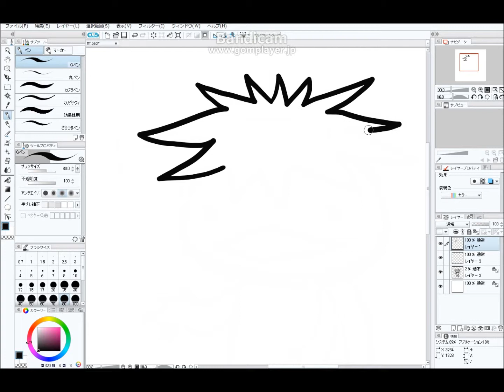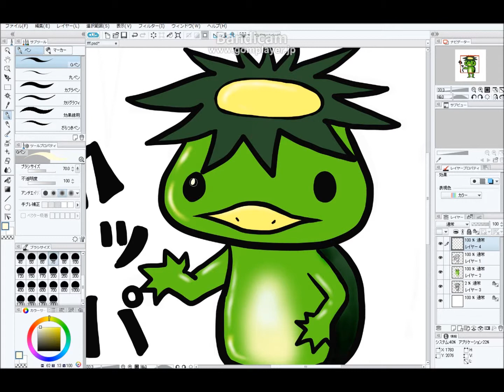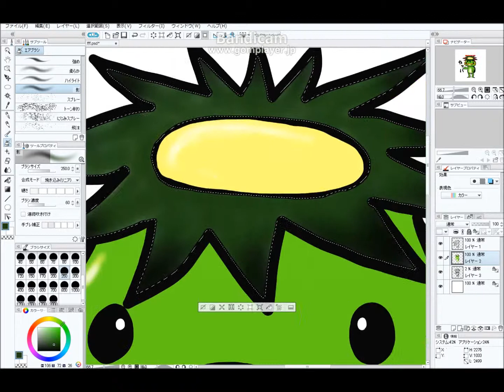clip studio paint proで河童を描いたよ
カッパッパーカッパッパー。
カッパさん。
CLIP STUDIO PAINTPROの試験使用。
お試しで描いてみました。

イラスト素材カッパ　Sサイズ０円